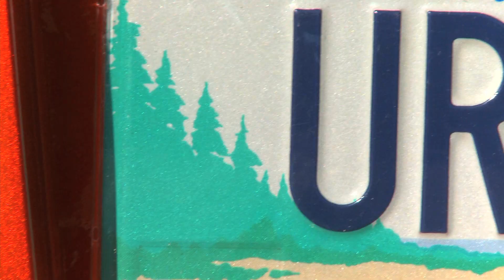URBEE (1st 3D Printed Car Body)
URBEE is the story of a dedicated group of Winnipeg engineers and designers -- and their quest against all odds to build the world's greenest car. Now playing on MTS TV.